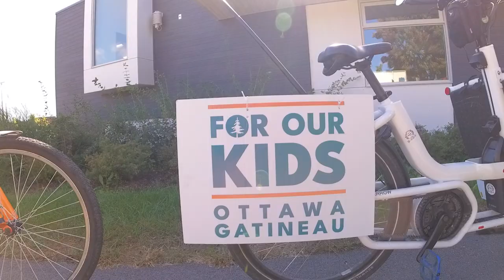2024-09-28 - Kidical Mass Ottawa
Kidical Mass Ride in Ottawa. About 150 participants.

Special thanks to the following organizations for making today's ride a success and lots of fun.
- For Our Kids - Ottawa Gatineau
- School Streets Ottawa
- Bike Ottawa
- Mechanicsville Community Association
- Parkways for People